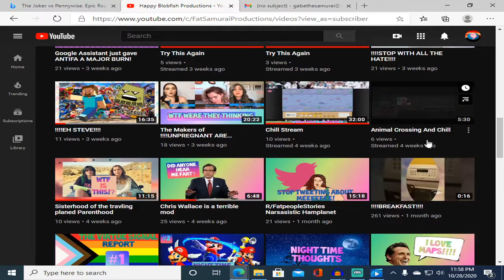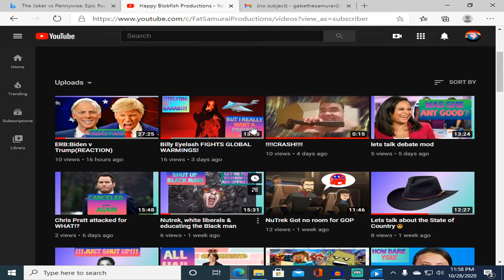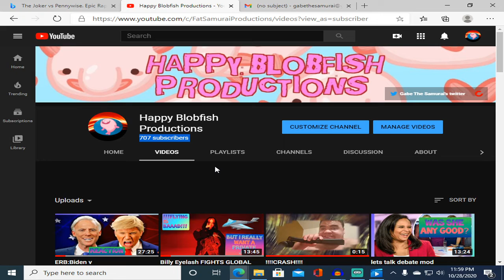Should I leave Youtube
my bitchute

Where I get by backgrounds

AA vfx

Facts non verbal

Psychosocial till the end of time

Pretender 8bit version

Chattahoochee 8-bit

Mmmbop metal cover(frog leap)

Creep metal cover (frog leap)

Baby metal cover(frog leap)

Twinkle twinkle metal cover (Frog leap)

Baby I'm yours by Therealsullyg

Crab rave by therealsullyg